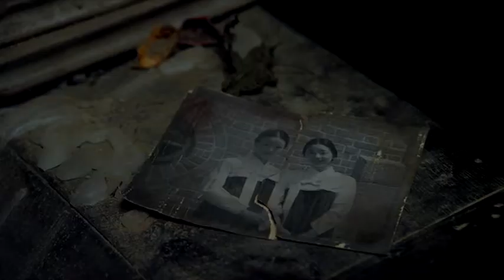The Silenced FMV || Deja Vu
Made as part of Festivids 2019, for evewithanapple.

Film is The Silenced (경성학교: 사라진 소녀들); music is by Dreamcatcher.